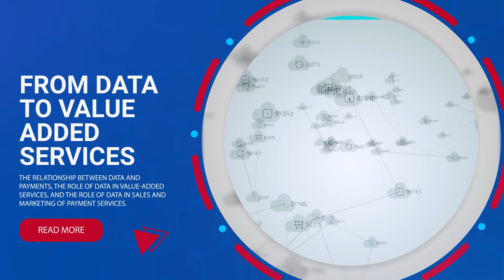Retail Banking Institute: Professional Paymenets Course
The Payments Professional course assists candidates to build their knowledge and understanding of the payments industry, including card payments, bank payments, and digital payments.